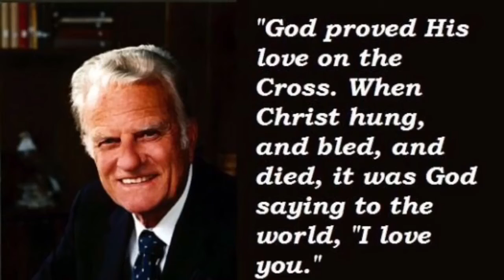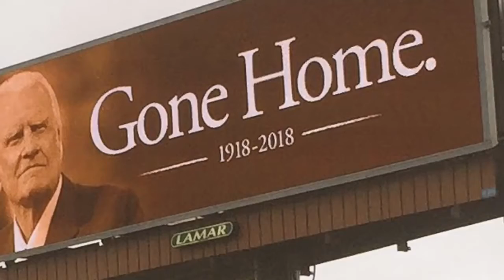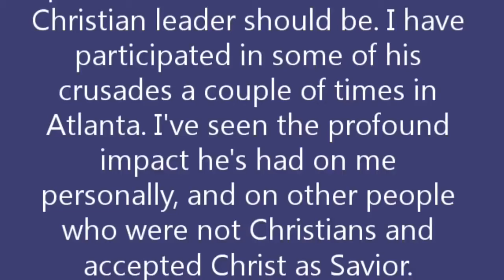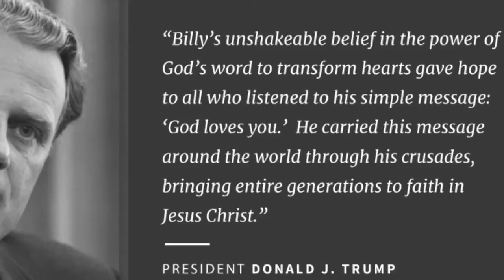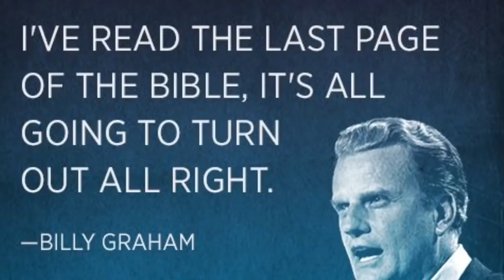An Awesome Amazing Tribute to Billy Graham 1918 2018